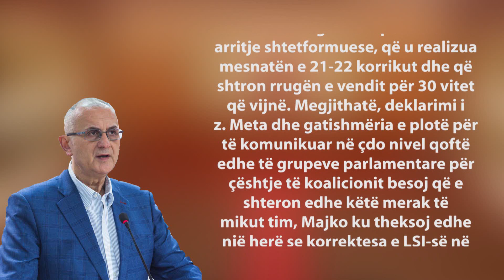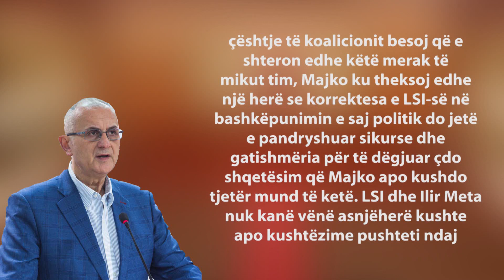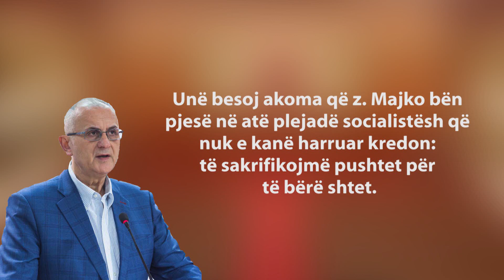Report TV - Vasili-Majkos: Koalicioni më i vogël se reforma shtetformuese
“Diskutimi i reformës nxori disa probleme, ka një lëvizje të LSI për një marrëdhënie më të afërt me PD, por nuk duhet parë në sensin e negativitetit.Partia Socialiste ka për detyrë të diktojë tonin e qeverisjes, larg aludimeve, larg akuzave, apo intrigave, por me diskutim të hapur e transparent.E ardhmja e kësaj qeverisjeje nuk është një histori sallonesh, por një diskutim serioz që t’i shërbejë mbarëvajtjes së qeverisjes, si dhe reformave në pritje, përfshirë reformën zgjedhore."

Ka qenë kjo deklaratë e deputetit socialiste Pandeli Majko që ka sjellë reagimin e Lëvizjes socialiste për integrim. kreu i grupit parlamentar të LSI I ka kthyer një përgjigje për koalicionin me ps. Në një reagim për mediat Vasili shkruan se LSI është një forcë politike korrekte në raportet me aleatët ndërsa thotë se deputeti majko është i painformuar për cështje të tilla.

"Unë e vërej të qartë mosinformimin që Pandi ka për çështjet e koalicionit megjithëse sinqerisht koalicioni ynë më duket i vogël në raport me këtë arritje shtetformuese, që u realizua mesnatën e 21-22 korrikut dhe që shtron rrugën e vendit për 30 vitet që vijnë. Megjithatë, deklarimi i z. Meta dhe gatishmëria e plotë për të komunikuar në çdo nivel qoftë edhe të grupeve parlamentare për çështje të koalicionit besoj që e shteron edhe këtë merak të mikut tim, Majko ku theksoj edhe një herë se korrektesa e LSI-së në bashkëpunimin e saj politik do jetë e pandryshuar sikurse dhe gatishmëria për të dëgjuar çdo shqetësim që Majko apo kushdo tjetër mund të ketë. LSI dhe Ilir Meta nuk kanë vënë asnjëherë kushte apo kushtëzime pushteti ndaj Edi Ramës dhe PS-së. Por ka pasur vetëm një kusht, që është vendosur nga LSI për PS-në para zgjedhjeve të vitit 2013 dhe ai ishte që Partia Socialiste, në opozitë në atë kohë, të votonte tre ligjet që ishin detyrim i integrimit evropian, pasi ekzistonte shqetësimi i madh se në rast se koalicioni PS-LSI nuk do të arrinte 84 vota, Berisha do të bënte të njëjtën gjë duke penguar procesin e integrimit evropian të vendit. "-thuhet në reagimin e Petrit Vasili

Për rolin e LSI si një forcë politike në funksion të proceseve integruese të vendit, Vasili i kujton Majkos edhe kohën kur në koalicion me PD, LSI mbajti qëndrim të prerë ndaj Berishës kur do të miratonte një ligj që kishte të bënte me NATO-n.

"Gjithashtu, është vendi të kujtoj se edhe koalicioni me PD-në në vitin 2009, i cili u krijua, pas përjashtimit nga PS të çdo mundësie të bashkëpunimit politike me LSI-në, u krijua vetëm me një qëllim për të siguruar stabilitetin e vendit dhe për të bërë liberalizimin e vizave për të gjithë shqiptarët, falë të cilit shqiptarët gëzojnë mundësinë për të lëvizur si qytetarë të barabartë në Evropë, duke bërë realiteti kështu një ëndërr të parealizueshme për dekada të tëra. LSI mbajti një qëndrim të prerë ndaj Berishës kur u kërkua të miratohej një ligj që kishte të bënte me NATO-n, por që nuk e kishte miratimin e saj. Dhe LSI kushtëzoi qëndrimin në koalicion me PD-në, duke frenuar miratimin e këtij ligji me qëllimin moscenimin e marrëdhënieve të Shqipërisë me NATO-n dhe Shtetet e Bashkuara të Amerikës.

 Në përfundim nënkryetari i LSI ka dhe një mesazh për Majkon

"Unë besoj akoma që z. Majko bën pjesë në atë plejadë socialistësh që nuk e kanë harruar kredon: të sakrifikojmë pushtet për të bërë shtet. Pikërisht për këtë arsye konsensusi i realizuar mesnatën e 21-22 korrikut ishte prova e bindjes tonë se duhet bërë një shtet i fortë dhe që e besojnë të gjithë shqiptarët."

Deklarata e plotë e z. Petrit Vasili
Jo se e kam zakon të reagoj pas çdo prononcimi të çdo deputeti, por në respekt të miqësisë dhe raportit personal me z. Majko dua të ndaj me të dhe me publikun disa të vërteta të domosdoshme.

Nuk ka asnjë keqkuptim për reformën në drejtësi lidhur me qëndrimin e LSI-së dhe z. Meta. Jam i bindur që z. Majko nuk është i informuar, që në tavolinat e nivelit të lartë të koalicionit që nga dita e parë kur kjo reformë filloi të hartohej edhe deri në miratimin e saj në mesnatën e 21-22 korrikut, qëndrimi i z. Meta dhe i LSI-së ka qenë i palëvizshëm për të pasur një reformë në drejtësi sipas standardeve të Venecias dhe me konsensus.

Ky qëndrim i z. Meta nuk ka lëvizur asnjë presje edhe në çdo takim me përfaqësuesit më të lartë ndërkombëtarë, pasi ka ekzistuar një bindje e patundur që çdo votim i njëanshëm do të shfrenonte konfliktin politik, do të vriste dialogun politik dhe do të aksidentonte seriozisht procesin e integrimit. LSI si forcë bashkëpunuese dhe jo përjashtuese ka qenë dhe do të jetë e vendosur për t’iu kundërvënë politikës së konfliktualitetit që minon procesin e integrimit evropian si dhe që imponon nxjerrjen e opozitës jashtë institucioneve.